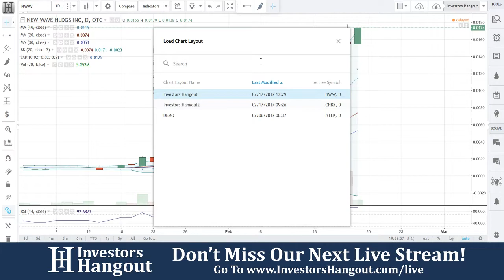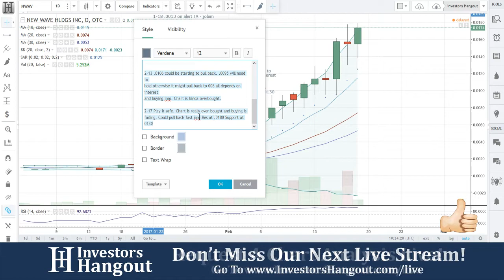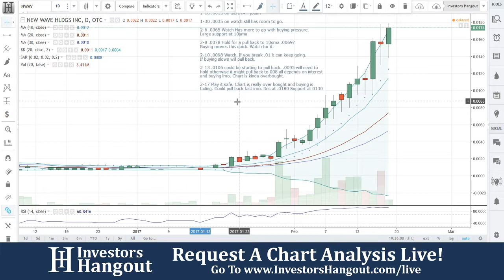NWAV Stock Live Analysis 02-17-2017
NWAV Stock Analysis (New Wave Holdings Inc.) as of 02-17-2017. $NWAV stock chart analysis along with the current stock price, filings, financials, news and a brief description of the company.